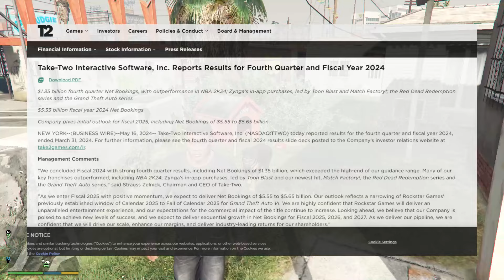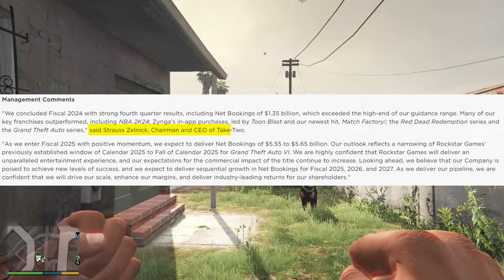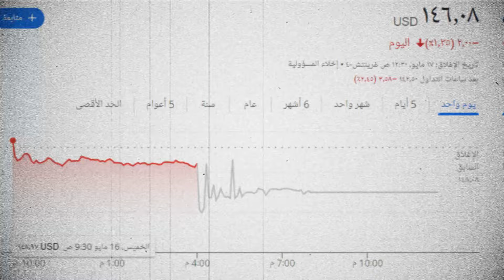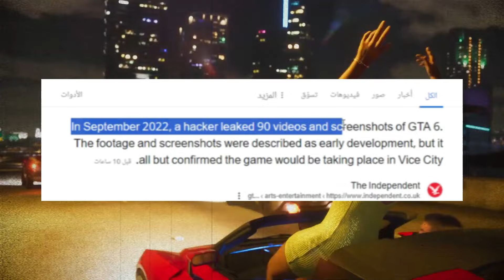موعد الاصدار الرسمي لـ GTA 6 🔥 [ نهاية 2025 ] .. اللاعبين صدموني 👀🔞 !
00:00 بداية الفيديو
00:50 كلامي طلع صح
01:23 موعد الاصدار
03:20 كلام رئيس مجلس ادارة الشركة عن GTA 6
03:59 بالنسبة لـ اخبار اللعبة الجديدة
04:43 بالنسبة للتسريبات
06:30 هنشتري اللعبة عشان 🔞😮
08:00 الصدمة